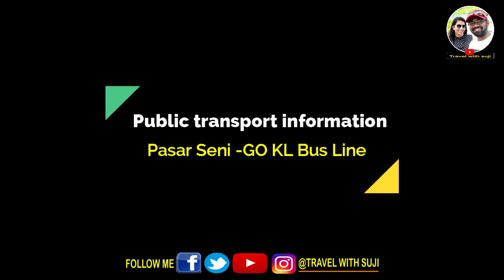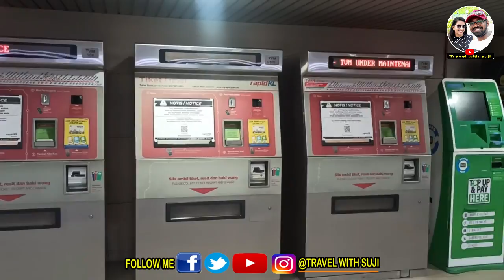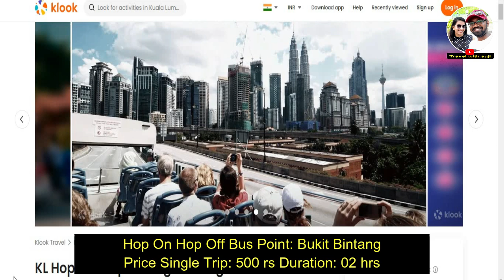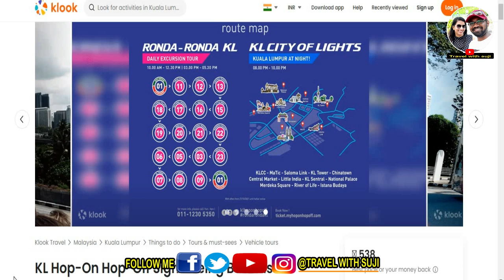How To Travel Kuala Lumpur | Public Transport Information Malaysia| Metro GO KL Rides | In Telugu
Hi, Friend's This video I am sharing with you information about how to travel Kuala Lumpur Local areas using Metro, Go Kl Bus, Ktm, Grab etc.